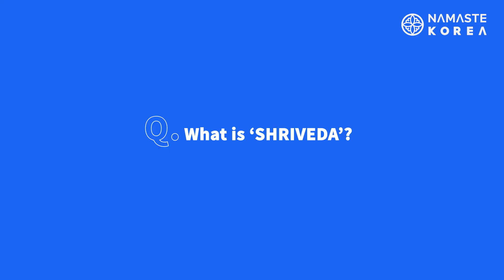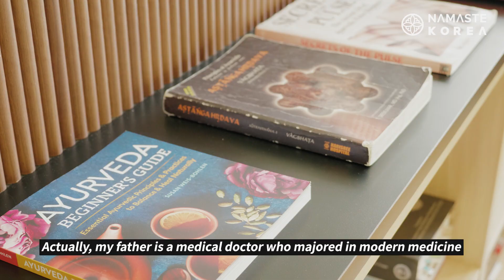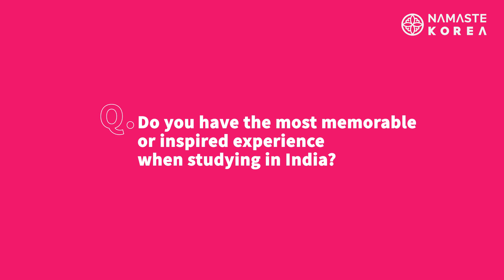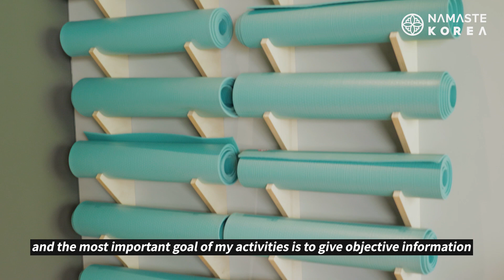[Interview] KyungHa Ko, a Man Who Loves Ayurveda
"There are a lot more foreigners than Indians who appreciate Ayurveda and value it. This is the most unfortunate and saddest thing."

KyungHa Ko is a certified Ayurveda doctor who is running an Ayurveda Wellness Studio called 'SHRIVEDA' in Seoul, Korea.